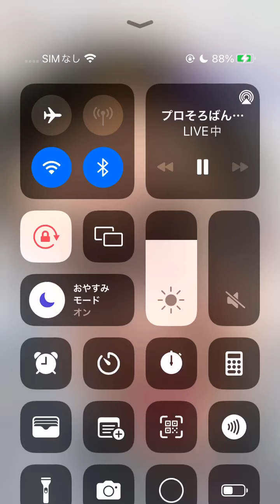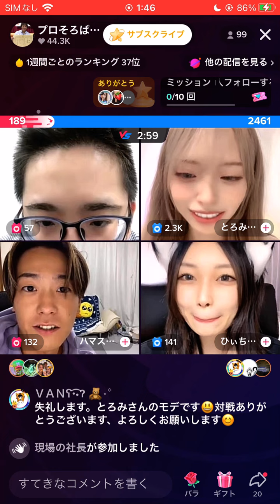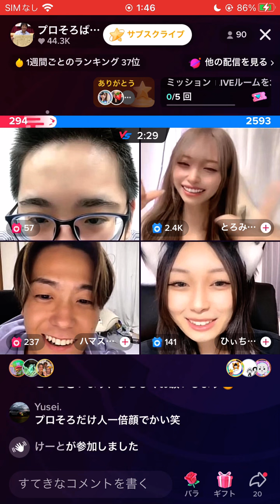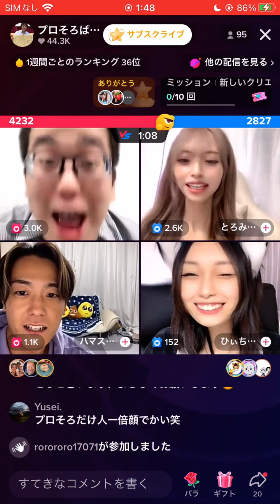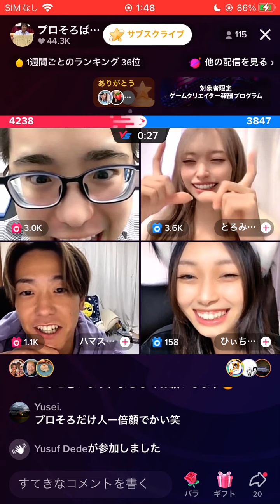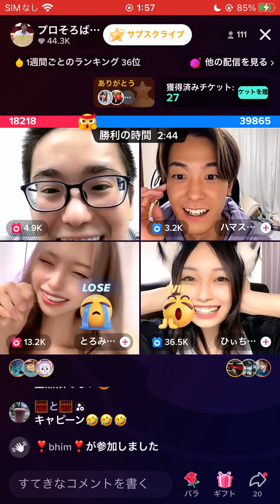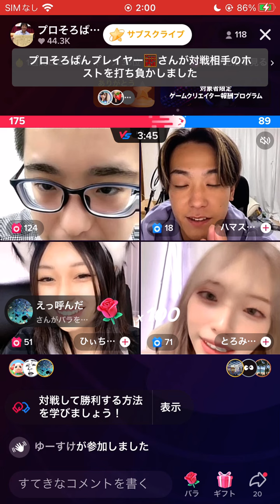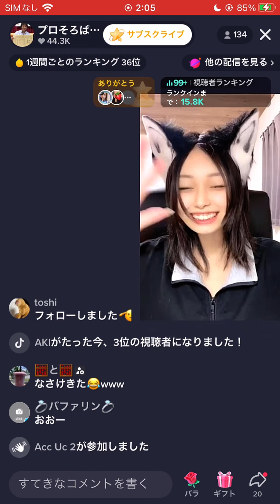プロそろ＆ハマスタジオVSとろみさん＆ひぃちゃそ